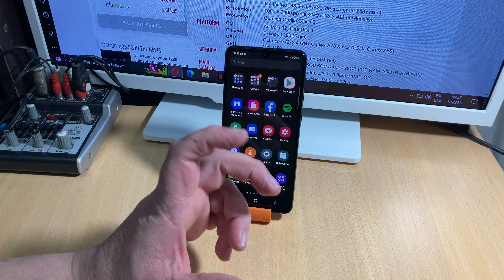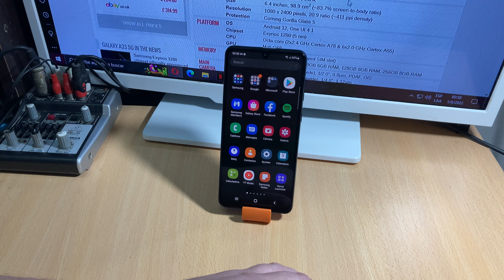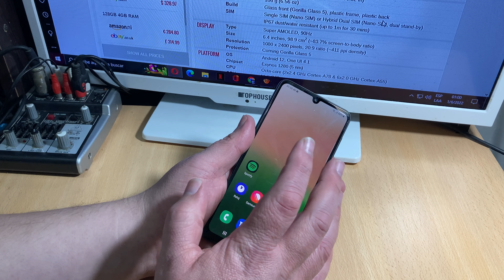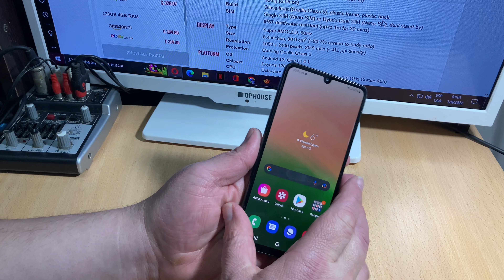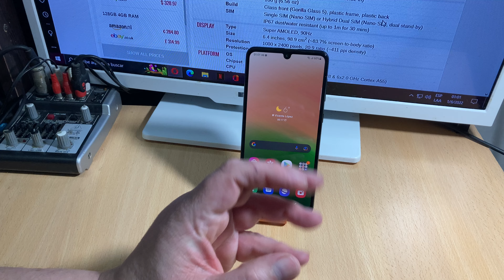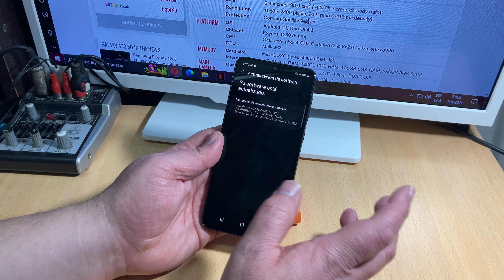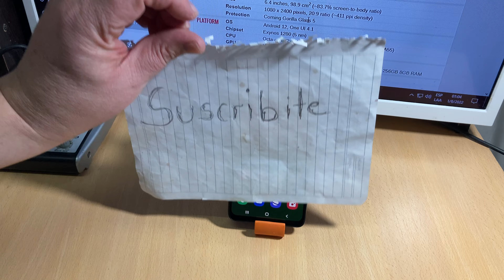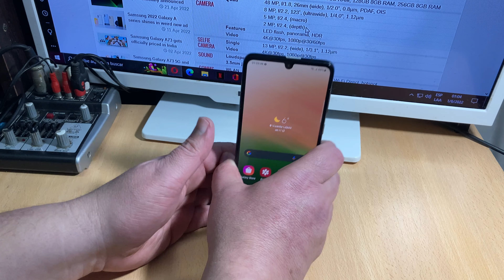samsung Galaxy A33 5G unboxing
Las primeras impresiones de este teléfono . Te debo la caja